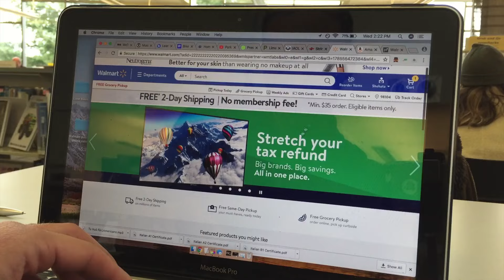Customer Service Representatives Career Video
JOB TITLE: Customer Service Representatives

OCCUPATION DESCRIPTION: Interact with customers to provide information in response to inquiries about products and services and to handle and resolve complaints.

RELATED JOB TITLES: Account Manager, Account Representative, Call Center Representative, Client Services Representative, Customer Care Representative (CCR), Customer Service Agent, Customer Service Representative (Customer Service Rep), Customer Service Specialist, Member Services Representative, Sales Facilitator

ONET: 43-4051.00